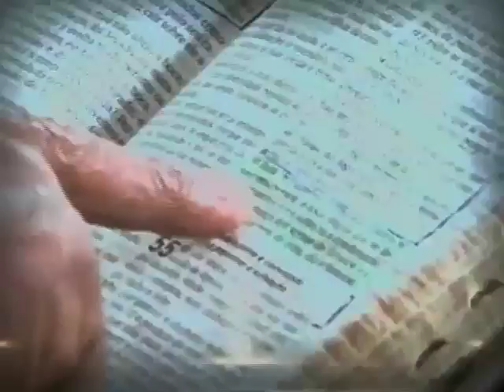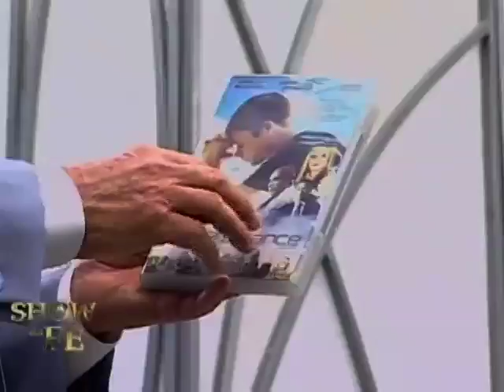Show da Fé - Número do Programa: 4421/17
Referência bíblica: Hb 5.7-9
Novela da Vida Real: Joildo (MG)
Musical: Fernandes Lima – Quando o Mestre fizer o convite
Momento Nossa TV: Djalma
Data de Exibição: 30/03/17
Dia de Exibição: 5ª-feira